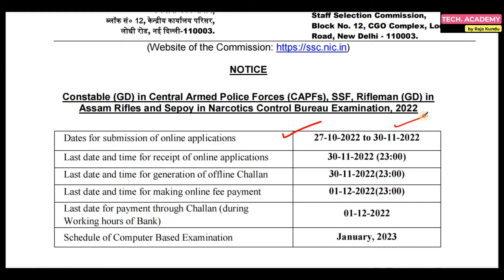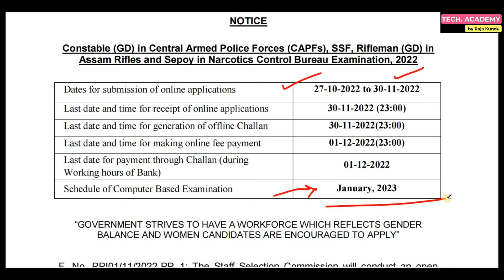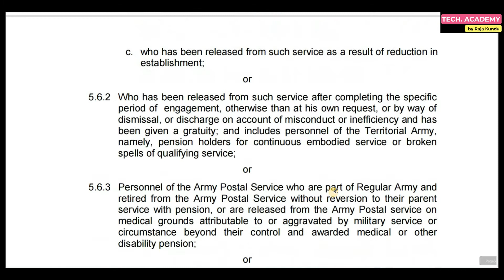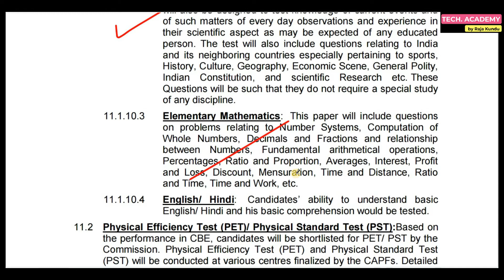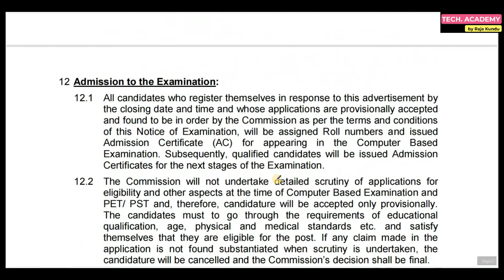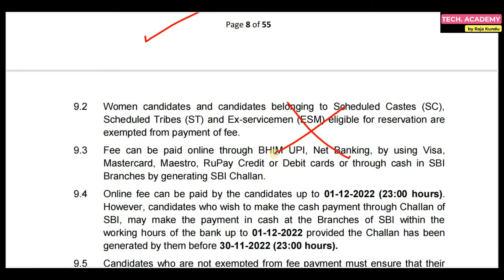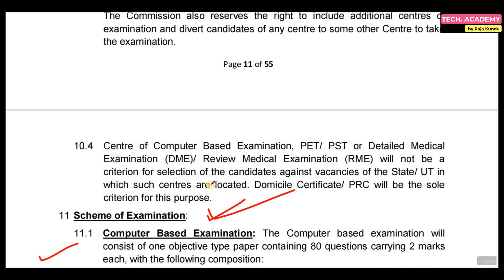SSC GD Recruitment 2022 Notification | SSC GD 24,369 Vacancy 2022 | SSC GD Constable | Tech Academy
Hi guys,

SSC Constable GD Recruitment 2022: Staff Selection Commission (SSC) has Inviting Online Application Form for the Recruitment of Constable GD 24369 Post. Those Candidates are interested in the Following Recruitment of SSC Constable GD Recruitment 2022 & complete the Required Eligibility Criteria Can read the Full Notification and Apply Online.

Apply- Online

NEW UPDATE-

SSC GD Constable Syllabus 2022, SSC GD 2022 Notification, SSC GD 2022 Vacancy, SSC GD 2022 Recruitment, SSC GD 2022